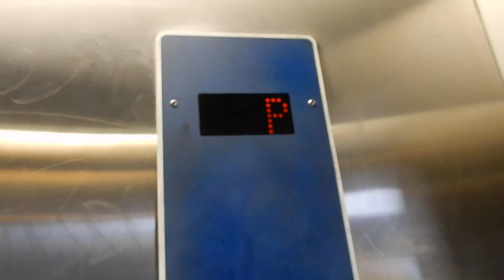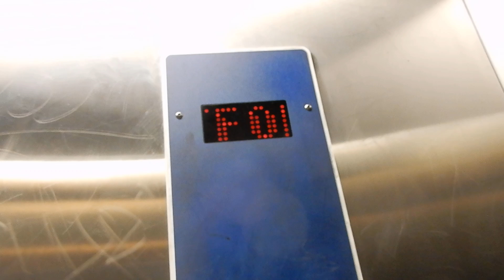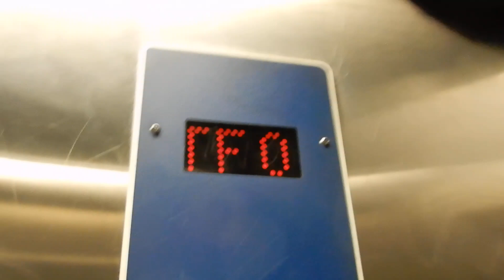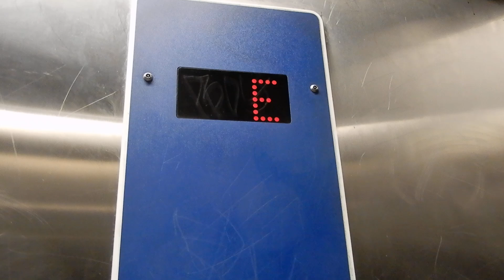Drama without the drama: Schindler mod. Liftronic Hydraulic elevators at Zilmere Station, QLD